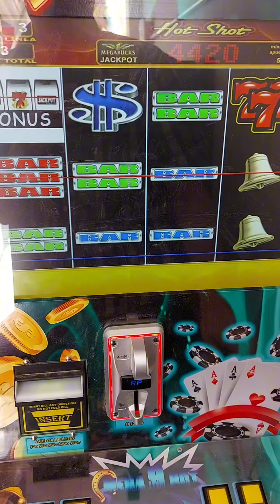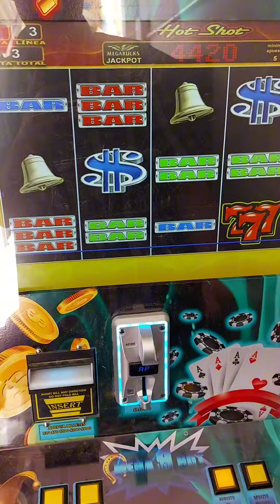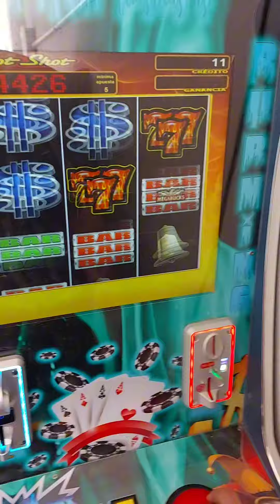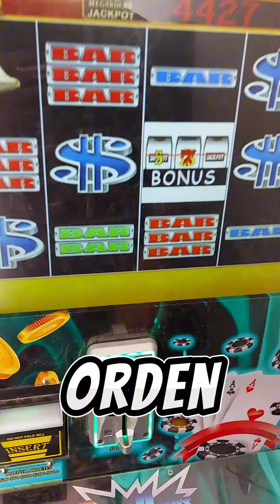REVANCHA 🤑🤑🤑 EN LA MAQUINITA TRAGAMONEDAS 🎰 MEGA 9 HoOt 🤪🤪🤪 | Moneditas Oficial 🍓